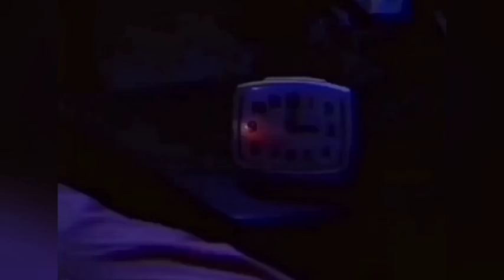Hremhmun a awm zia a tak ngeia tawngtu Testimony ropui..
repurposed with intent of educating and inspiring others. Once we received that you are the actual owner of this content we will remove it immediately.
       Once again, this content is used for the purpose of education & information only.

1. This video has no nagetive impact on the original work. (more of positive)
2. It is for teaching purposes
3. It is motivating purposes